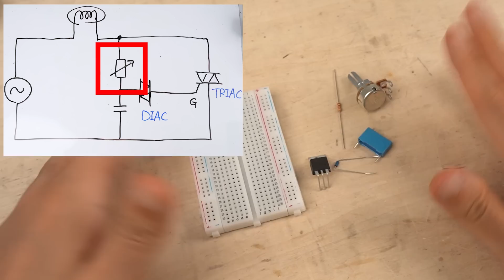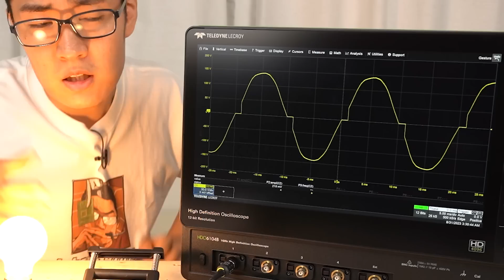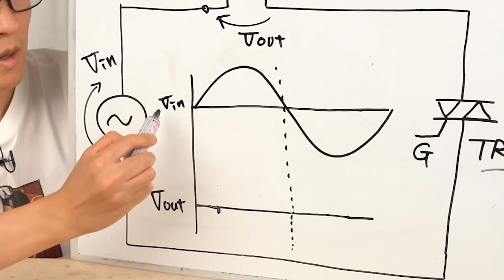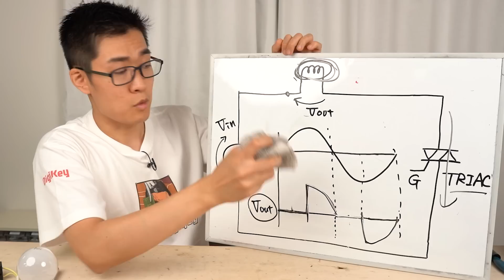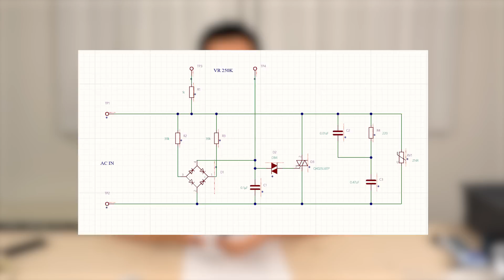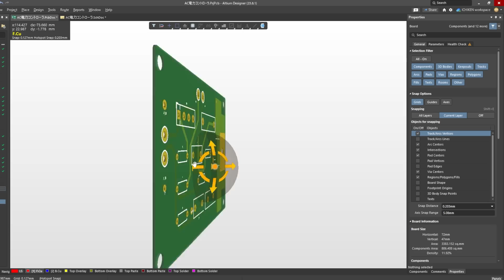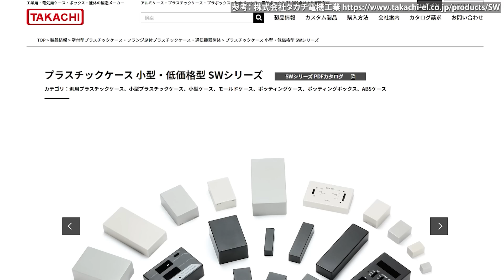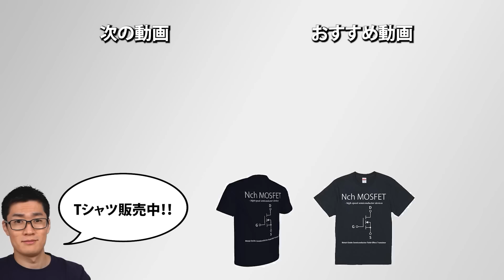はんだごての電力調整器パワーコントローラを自作しました!!!!! 【電子工作】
✅ Digi-Key (ディジキー)さん提供ありがとうございます！
DigiKey日本公式チャンネルの登録者2万人を記念して特別な企画を用意しました!!!

今回の動画ではトライアックとダイアックを使ってパワーコントローラを自作しました｡
動作原理は簡単ですが､ 果たして問題なく動作するのでしょうか...

◤目次◢
00:00 パワーコントローラーとは
01:06 試作回路を動かしてみるが...?
02:00 白熱電球で再トライ
02:31 波形はどうなっているのか
03:23 動作原理について
05:45 PCBから自作してみる
08:24 LED電球も制御してみる
09:25 はんだこてで使うと？
12:06 まとめ